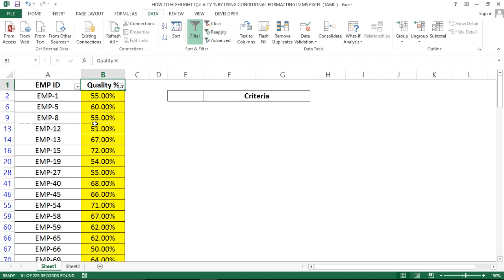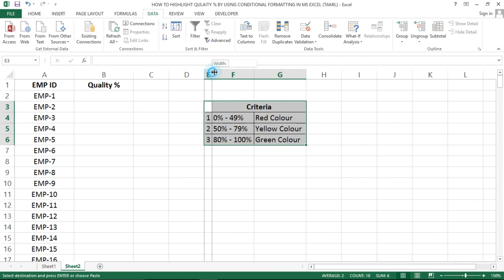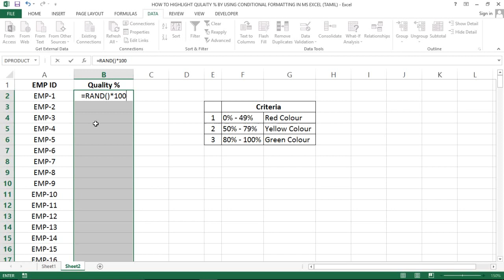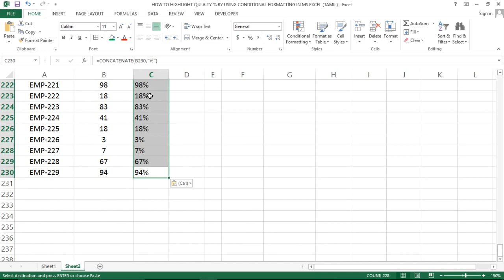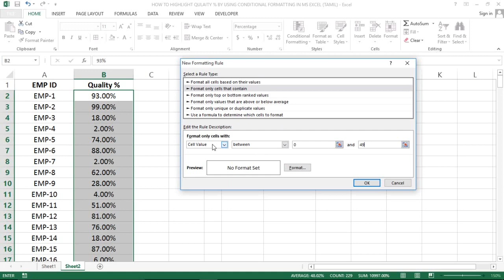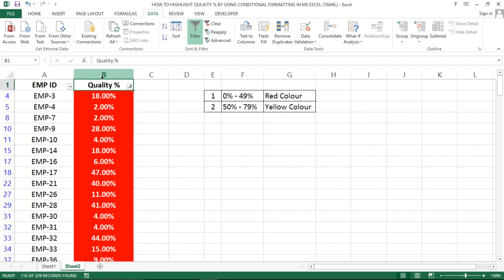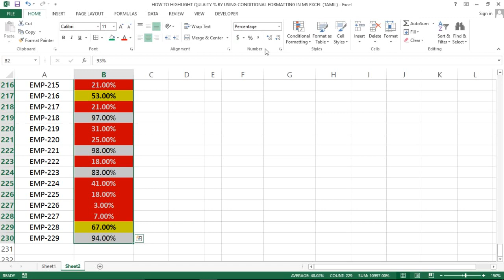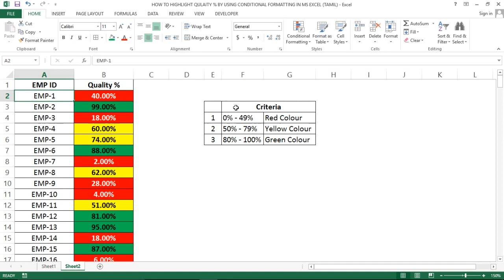HOW TO HIGHLIGHT QUALITY % BY USING CONDITIONAL FORMATTING IN MS EXCEL (TAMIL)